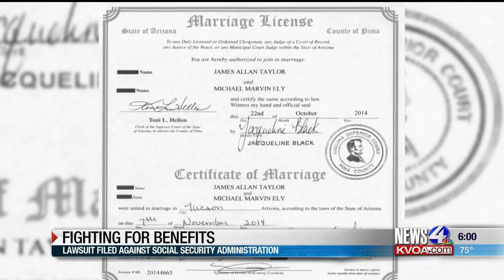Tucson man continues to battle for late husband's benefits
A Tucson man is still fighting for social security benefits after losing his husband to cancer six months after they were finally allowed to marry.